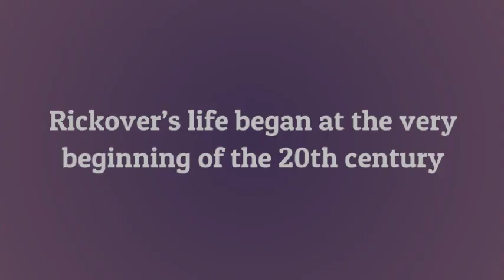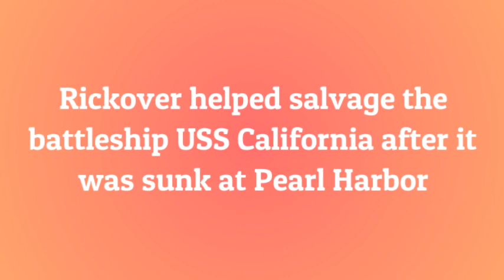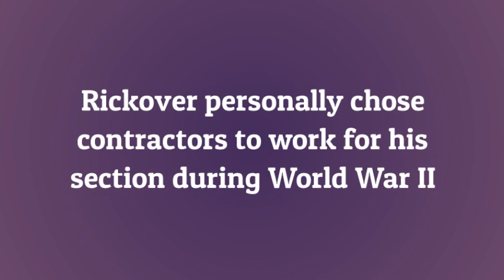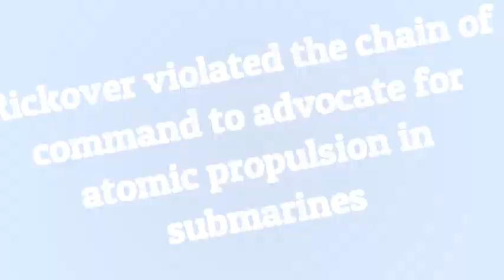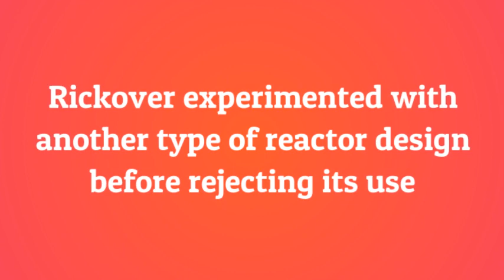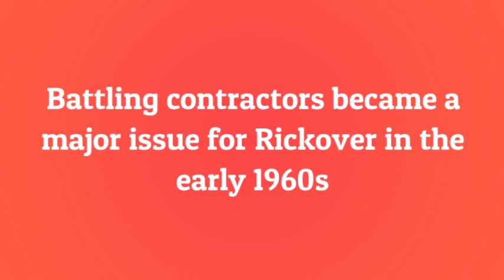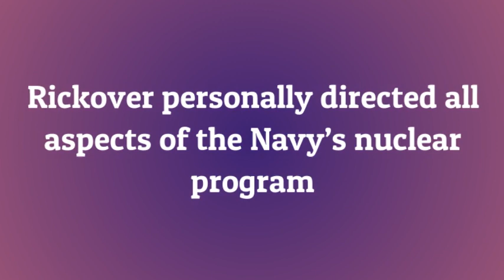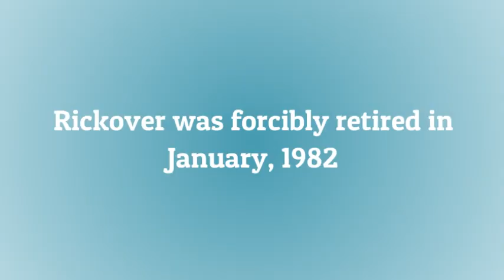This Cantankerous Engineer Built the United States Nuclear Navy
Born in the then Kingdom of Poland, Hyman Rickover eventually served 63 years in the United States Navy, The length of his naval career is in itself remarkable, No other man served in the American military for so long a career, at any rank, He had to fight for advancement every step of the way, He encountered impediments from the time he applied for an appointment to the Naval Academy, Throughout his life he dealt with anti-Semitism, beginning as a child in Poland during the time of Russian instigated pogroms.